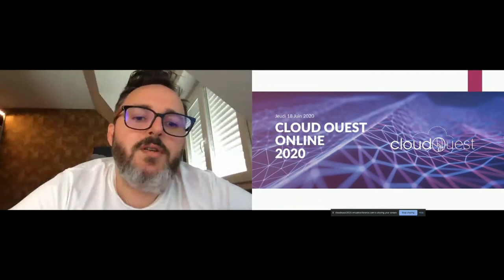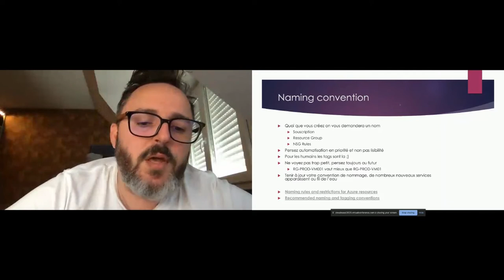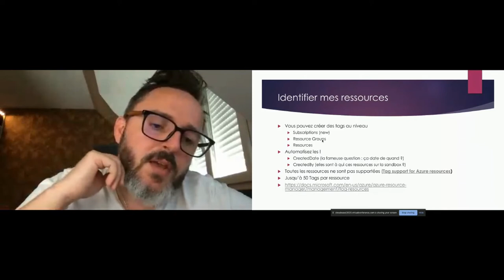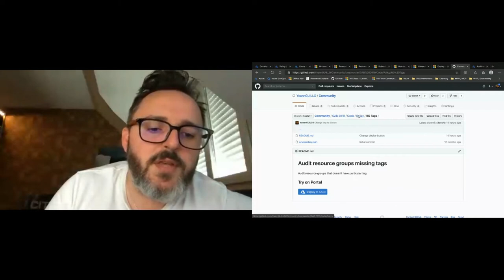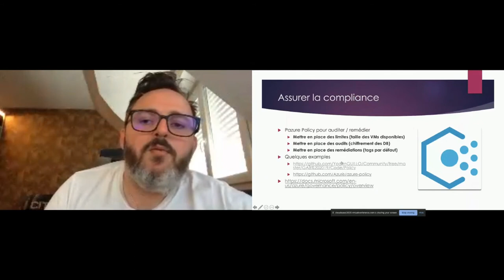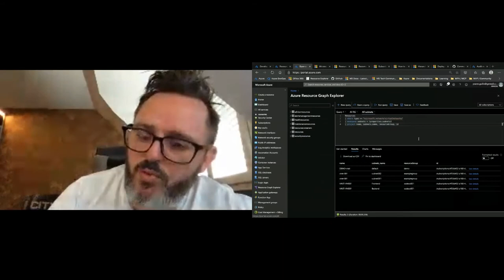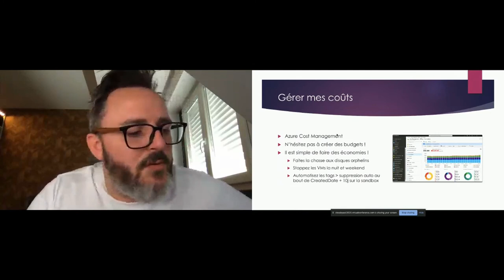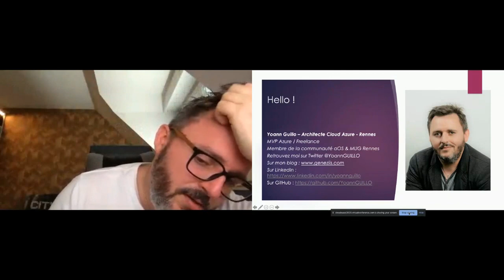🇫🇷 La gouvernance au sein d'Azure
Speaker :
Yoann GUILLO
MVP Azure - Cloud Architect
Work @ GENEZIIS

Il est devenu simple de consommer de multiples services au sein du cloud cependant leurs gestions à long terme est devenu un véritable enjeu. La gouvernance fait désormais partie intégrante des réflexions initiales à un projet de déploiement sur le cloud. Dans cette session nous verrons quels sont les outils mis à disposition (Management Groups, Policy, Billing, Blueprints…) et quelles sont les bonnes pratiques de mis en œuvre afin d'assurer une adoption viable sur le long terme.